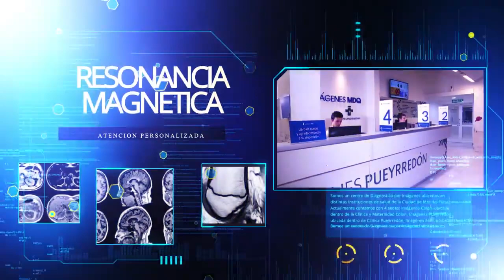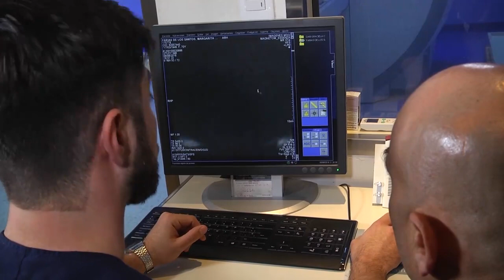Clínica Pueyrredon Mar del Plata | Dr. Maximiliano Matteoda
El Dr. Matteoda, profesional médico especialista en Diagnóstico por Imágenes, estuvo invitado al programa Hola Salud y conversó acerca de las resonancias magnéticas.